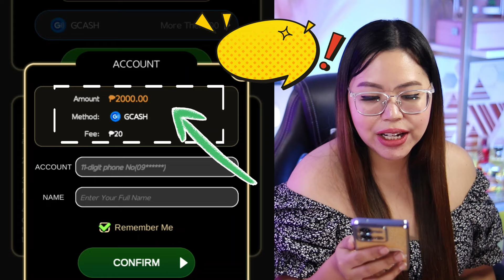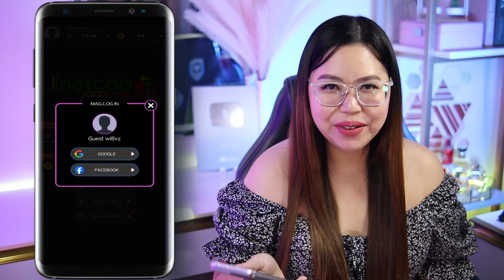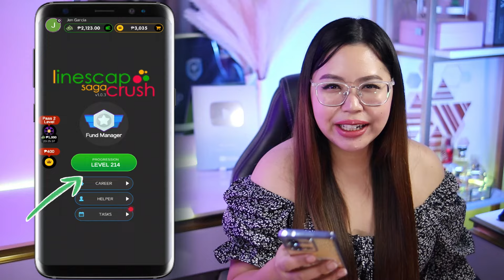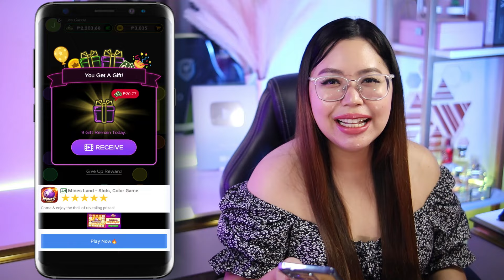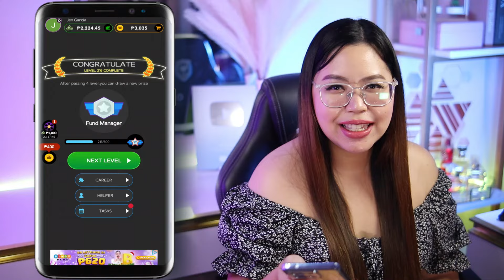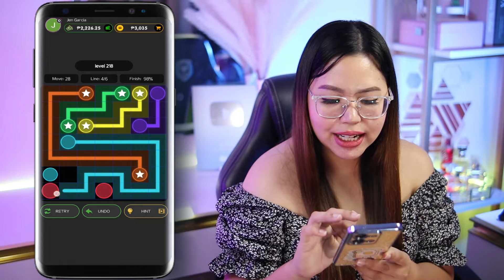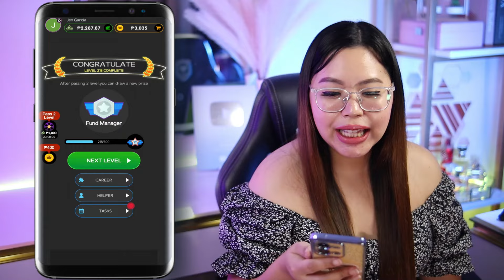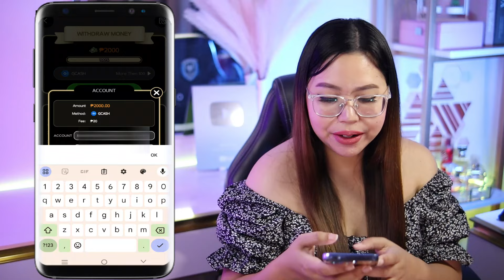FIRST PLAY ₱70 AGAD! FREE GCASH ₱2,000 CASH-OUT KO | CONNECT the DOTS | NO INVITE PRAMIS!!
1️⃣ Comment
2️⃣ Like

‼️ Don't forget to include your name and Gcash number kapag nagsend kayo sa email.

10 winners will win ₱100 each
A𝙥𝙥 𝙢𝙚𝙣𝙩𝙞𝙤𝙣𝙚𝙙 𝙞𝙣 𝙩𝙝𝙚 𝙫𝙞𝙙𝙚𝙤

Related topic:
MissJen Vlogs
gcash payout
earning app